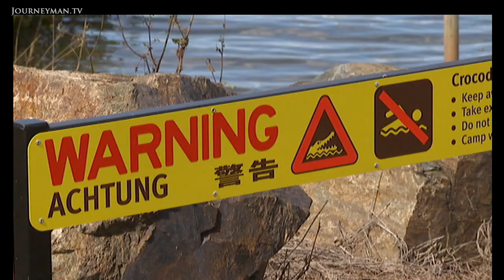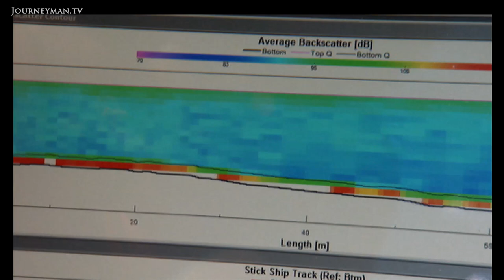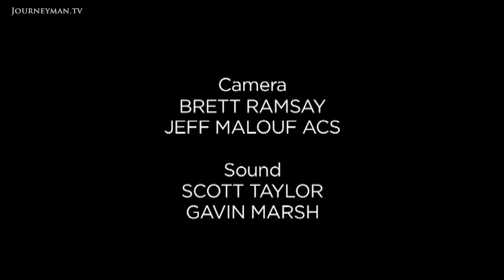The Environmental Cost Of Dredging In Queensland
Gladstone Dredging: Exploring the environmental consequences of a large dredging project at Port Curtis harbour in Gladstone Queensland.

The harbour of Port Curtis in Gladstone, Queensland, is being transformed by a massive dredging project. The initial target is to remove 46 million cubic metres of mud  enough to fill so many wheelbarrows theyd circle the earth. Gladstone has been an industrial port for several decades now, and theres evidence from other ports in the world that marine life can get sick if the heavy metals and mud are stirred up from the seafloor. However, the Gladstone Ports Corporation maintains that the turbid water from the dredging is within Australian water quality standards. Mark Horstman boards boats from opposite sides of the debate to see how water quality is monitored and whether all the dredging could be causing disease in fish and crabs.